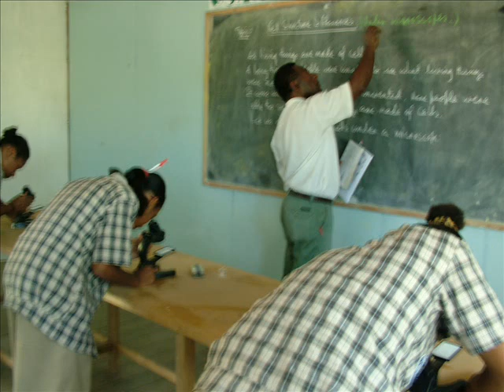Tasins Track 1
Tasins, Papua New Guinea *new band 08* NIPSCO. Available at CHM.